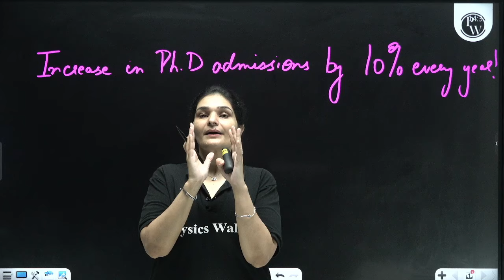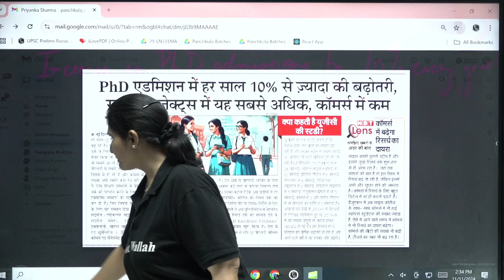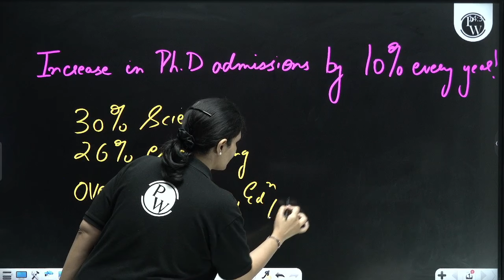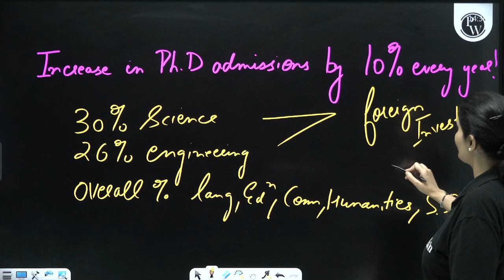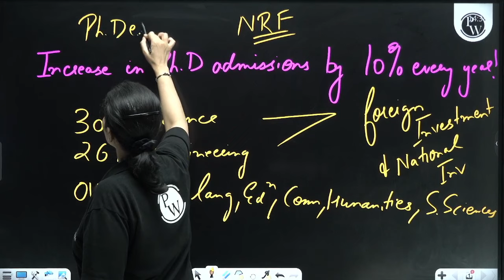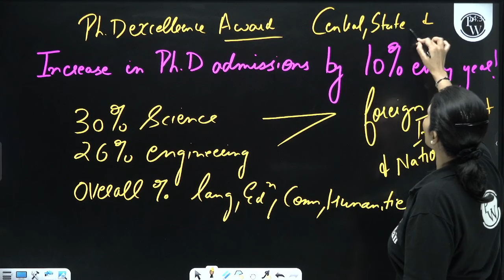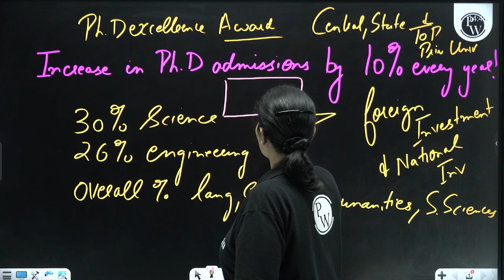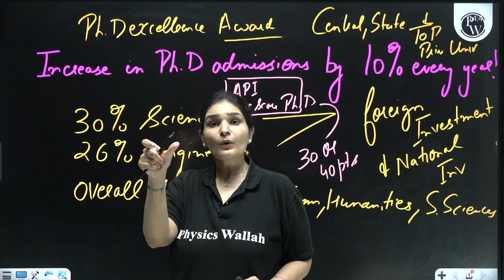UGC NET Big Update | PhD Admission 2024 | UGC NET Dec Notification | Priyanka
UGC NET Big Update | PhD Admission 2024 | PhD Admission Update | UGC NET Dec Notification | Priyanka Ma'am

📌📌Batch Offerings:

- PDF Notes
- DPP Quiz
- Test Series
- Interactive Doubt Solutions
📌 PW UGC NET  SOCIAL MEDIA -